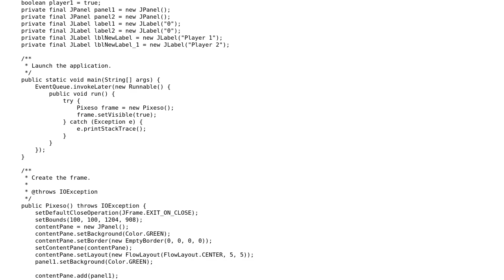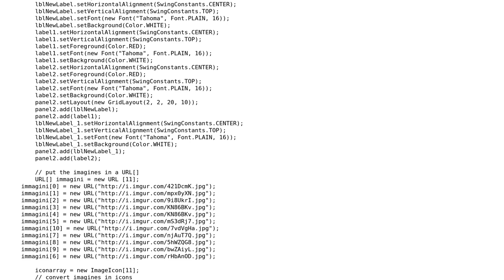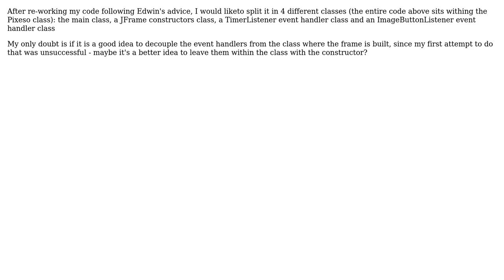Code Review: Classic two-player memory game (2 Solutions!!)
Code Review: Classic two-player memory game

With thanks & praise to God, and with thanks to the many people who have made this project possible! | Content (except music & images) licensed under CC BY-SA | Music | Images & others | With thanks to user Edwin user Alex Reds user abuzittin gillifirca and the Stack Exchange Network Trademarks are property of their respective owners. You are responsible for your own actions.